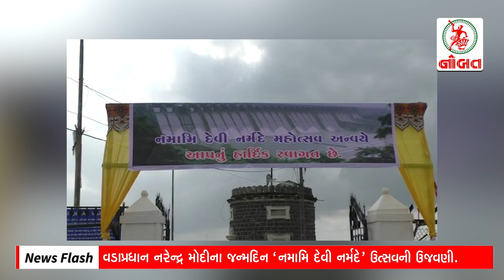News Flash: 'Namami Devi Narmade' Celebrated in Jamnagar on PM Modi's Birth Anniversary.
1. 'Namami Devi Narmade' Celebrated in Jamnagar on PM Modi's Birth Anniversary.
2.  0.10 % Hike in PF Interest on PM's Birthday.
3. Day 2 of Traffic Drive in Jamnagar.
4. Four Shops looted in Patel colony area of Jamnagar.
5. Cleanliness campaign at Balachadi beach by Nawanagar nature club